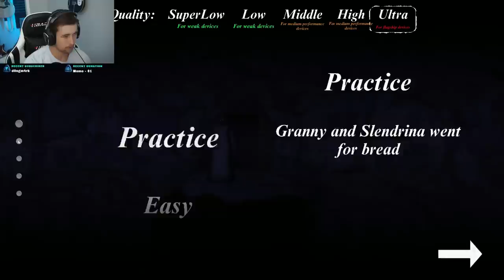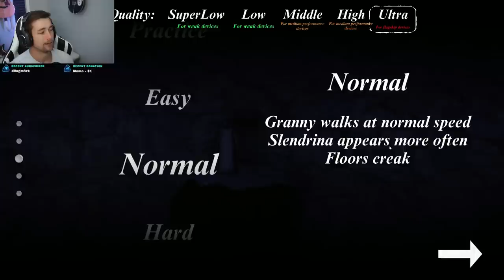FIRST TIME PLAYING 'GRANNY 5: TIME TO WAKE UP'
In this video itsmenicksmithy plays the new Granny 5. Watch as itsmenicksmithy plays this horror game in fear and laughter, while trying to escape granny's mansion. There's only 5 days/5 chances to try and escape... can itsmenicksmithy do it?